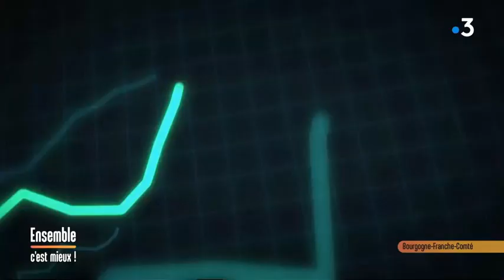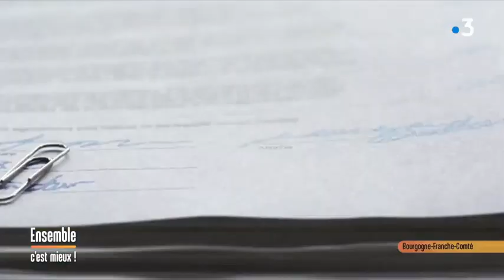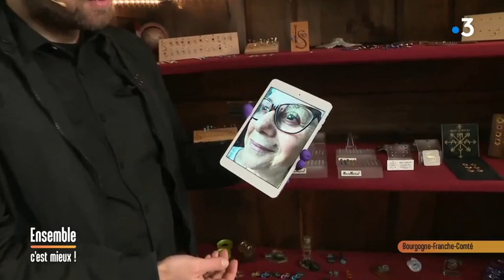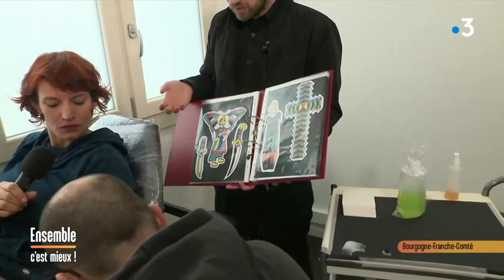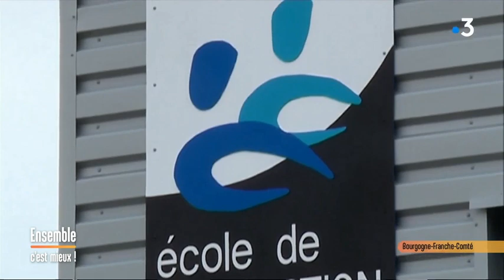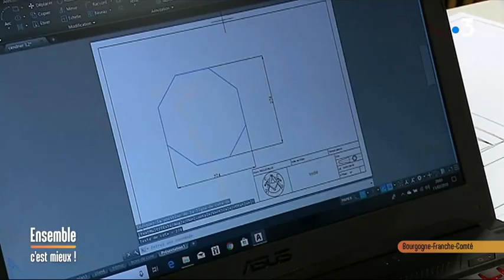Quand je passe sur FR3 bourgogne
Petit direct dans l’émission Ensemble c'est mieux! présenté par Pascal Gervaize sur France 3 Bourgogne Franche-Comté le 14.03.19 à 10h50   aller directement à 25 min de la vidéo...
où l'on parle de l'école de survie : Fox-Survie...